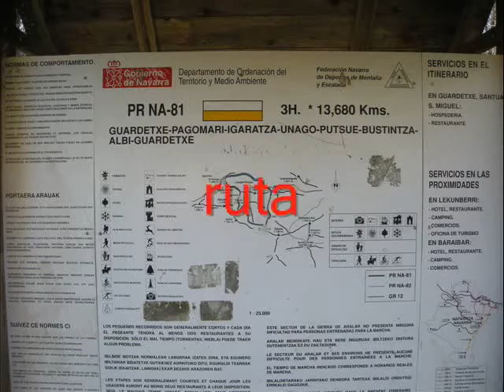Irumugarrieta - Aralar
Ruta de montaña , fotos- musica.
Ruta desde el Guardetxe al Irumugarrieta,
Vistas de la Sierra de Aralar, fotos-musica.